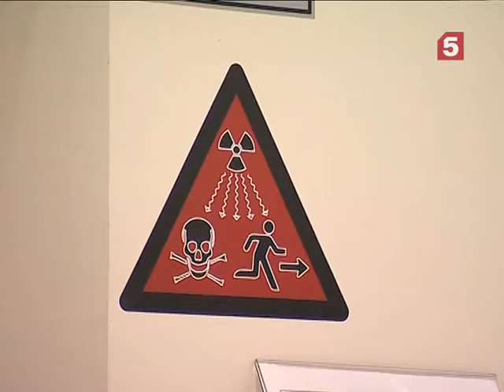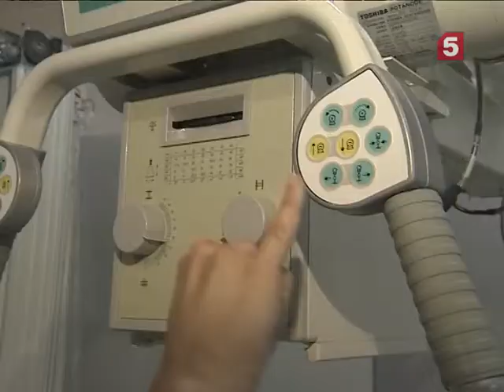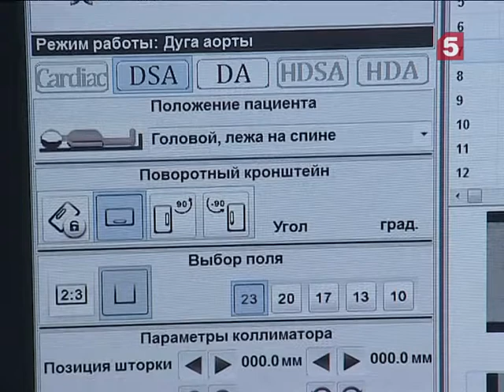Рентген-аппарат: Сделано в России. Утро на 5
В наших медучреждениях теперь предпочитают отечественные рентген-аппараты. Один из лидеров отрасли поставляет современное медоборудование в десятки стран мира. Собственные разработки, свой штат программистов уже сделали так, что лаборант в рентген-кабинете нужен лишь для моральной поддержки пациента.